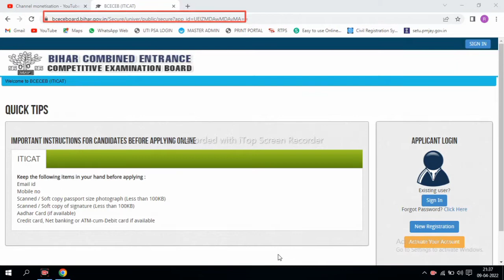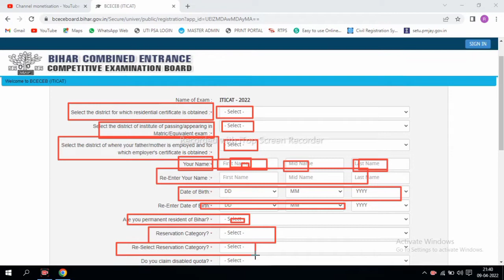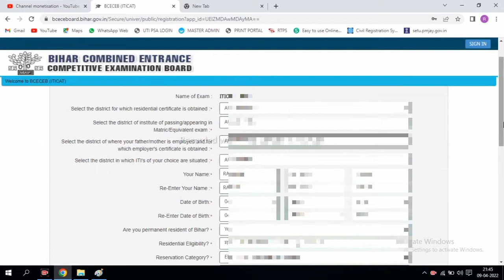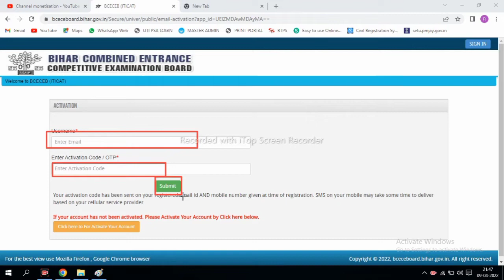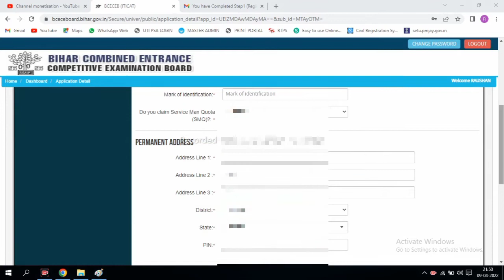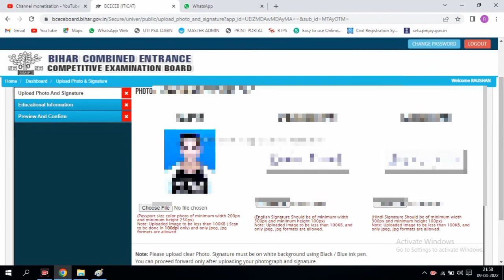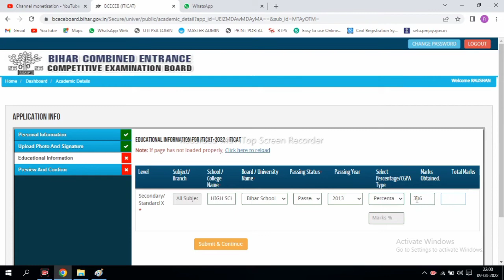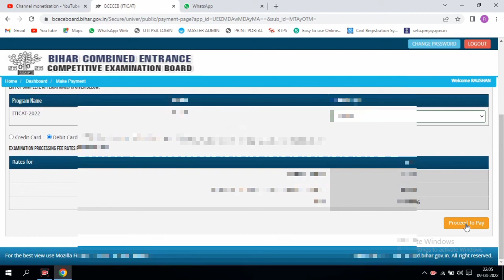Bihar ITI Admission 2022 Online Form Kaise Bhare | How to Fill Bihar ITI Online Form 2022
bihar iti 2022 ka form kab aayega,
bihar iti 2022 form,
bihar iti 2022 ka form kab se bhara jayega,
bihar iti 2022 ka form,
bihar iti admission 2022,
iti bihar 2022 online apply,